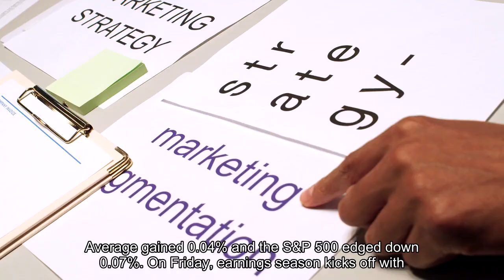Jim Cramer says the market needs a solid earnings season after Thursday's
Monday - Friday, 6:00 - 7:00 PM ETCNBC's Jim Cramer bemoaned Thursday's hotter-than-expected inflation figures for December, saying the data was a blow to bulls hoping for interest rate cuts from the Federal Reserve. He said the market needs a solid start to earnings season on Friday to improve the averages."The bulls didn't get the cool inflation number they wanted. Consider that strike one of a two-strike game," he said. "Tomorrow's earnings bring another pitch. If we get another swing and a miss, I don't think the averages will be able to rebound like they did this afternoon."The consumer price index increased 0.3% in December from the month before, higher than most economists estimated, which suggests the U. S. doesn't yet have a handle on inflation. Following the news, the Nasdaq Composite closed flat, the Dow Jones Industrial Average gained 0.04% and the S&P 500 edged down 0.07%. On Friday, earnings season kicks off with reports from big banks JPMorgan, Citigroup, Bank of America and Wells Fargo. These results could set the tone for earnings season, Cramer said. Although Thursday brought some positive commentary on gains for the "Magnificent Seven" and their Big Tech peers, Cramer had hoped for broader market success. He said the session saw "more stocks decline than increase" which is "less healthy" than typical action the market's seen since October."Tomorrow we're getting report cards from the major banks, and if they aren't special, if they don't wow us, I think we'll be 0-for-2," Cramer said. "And that could crack the exterior of what's been a pretty darned good year so far."Click here to download Jim Cramer's Guide to Investing at no cost to help you build long-term wealth and invest smarter.